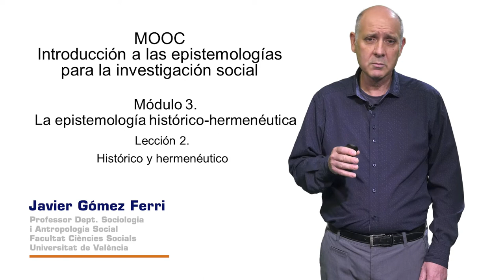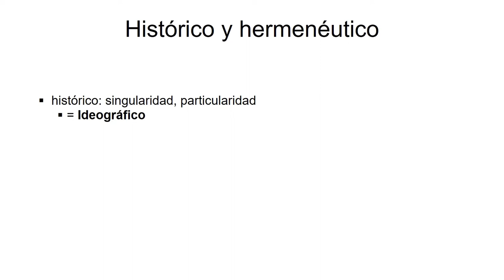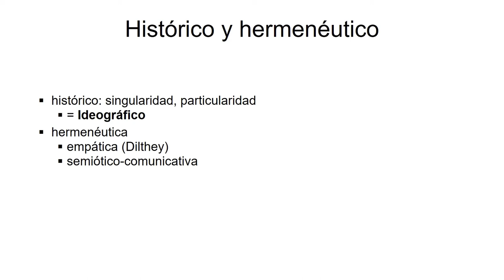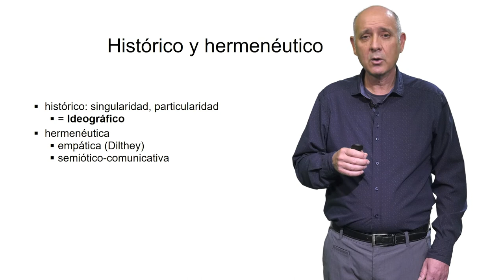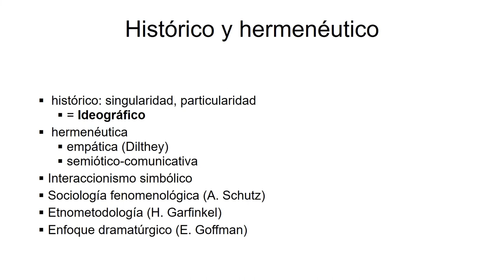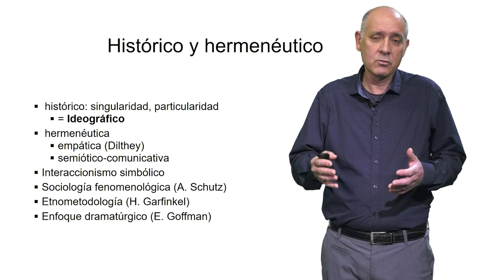La epistemología histórico-hermenéutica. Histórico y hermenéutico (3.2)